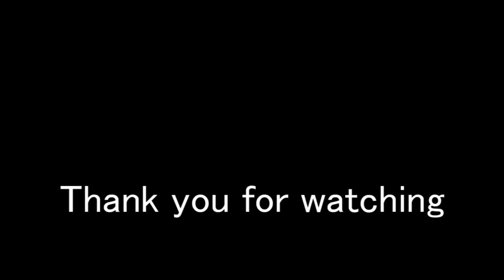POSTAL 2: Does this guy like cats or not? (Paradise Lost)